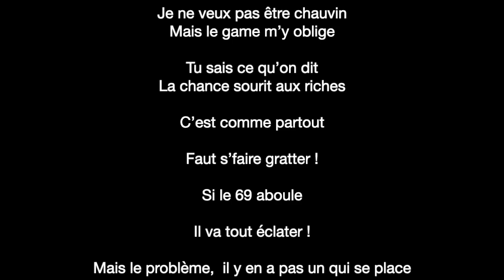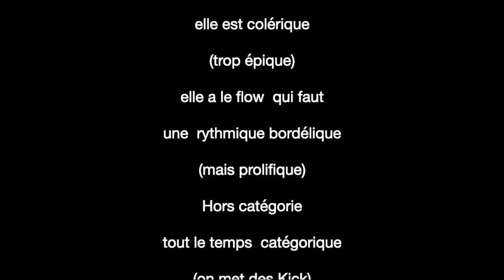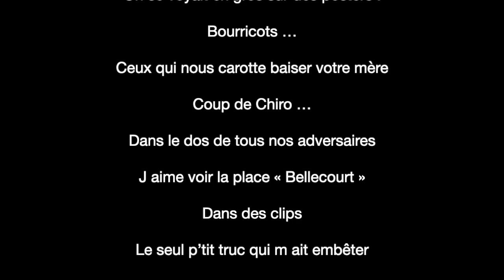Jihel.B :"Pas là" (maquette) - Beat Maker : KAEM BEATS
zeguerre-x-timal-type-beat-lead-prod-kaem-beats